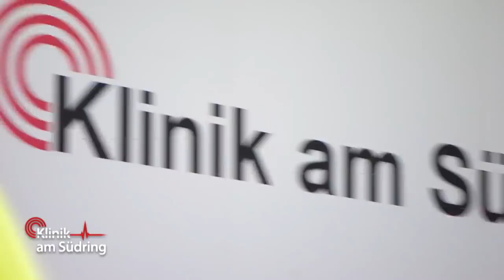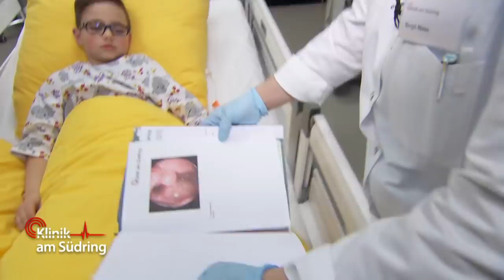Wieso schmeckt für Noel (8) alles nach Papier? | Klinik am Südring | SAT.1 TV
Wieso schmeckt für Noel (8) alles nach Papier? Der kleine Junge ist völlig verzweifelt und möchte endlich wieder schmecken können.

►Alle Fälle von „Klinik am Südring“ im YouTube-Abo!
►Alle Fälle von „Auf Streife“ im YouTube-Abo!
►Alle Fälle von „Die Ruhrpottwache“ im YouTube-Abo!